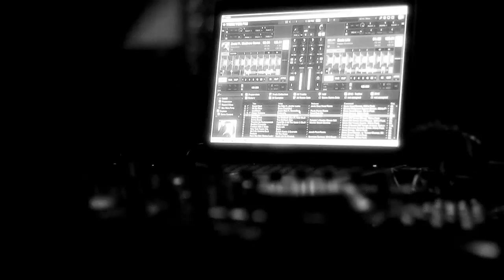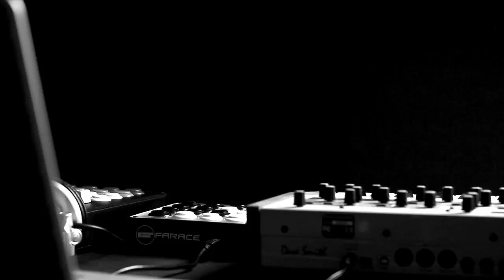Farace - Message In Bottles ft Chayo Nash [Music Video]